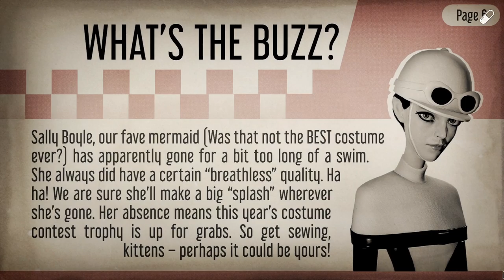We Happy Few: Part 28 - Hope Chest and Squaring the Circle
Join me as we delve into the story of We Happy Few, an action/adventure game set in a drug-fuelled, retrofuturistic city in an alternative 1960s England. We will hide, fight and conform our way out of this delusional, Joy-obsessed world.